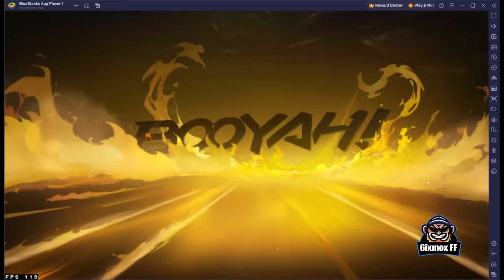free fire playing with 1 fps lol